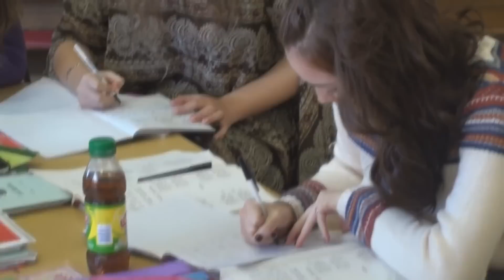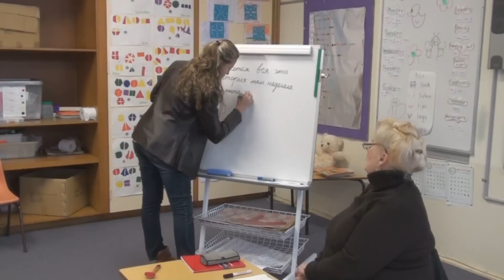DEBUTANTES OF 2012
The graduates of Year 10 and there story of Russian School :)
MADE BY ME ME ME ME ME!
And its in Russian.
hahaha clicked on all the suggested tags